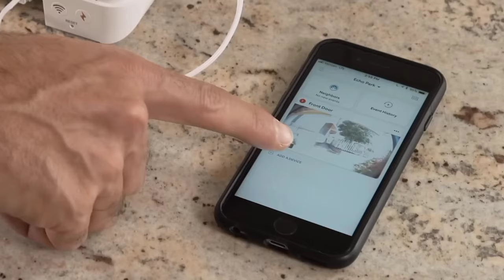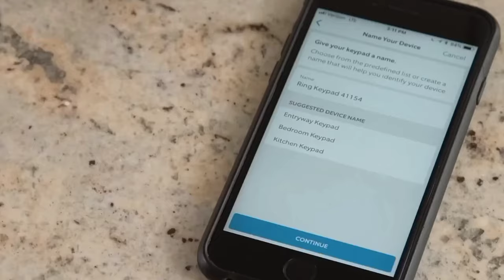Top 5 High tech Amazon Gadgets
Are you ready to have your mind blown by some seriously cool tech gadgets? Well, get ready, because today we're uncovering 5 high-tech Amazon gadgets that are going to change your life in 2024! Lets dive in!

Current Emerging Technology and Gaming Accessories List
1) NReal Air AR Glasses
2) Microsoft HoloLens 2
3) Rokid Air AR Glasses
4) Meta Quest Pro
5) Samsung Galaxy Watch 5
6) Apple Watch Ultra
7) Steam Deck
8) Steam Deck 512G
9) JSAUX 2-Pack Steam Deck Screen Protector
10) Mviioe Steam Deck Dock
11) Playstation 5 God of War Bundle

Want to watch some movies?
Check out the 30 Day Trial to Amazon Prime offer